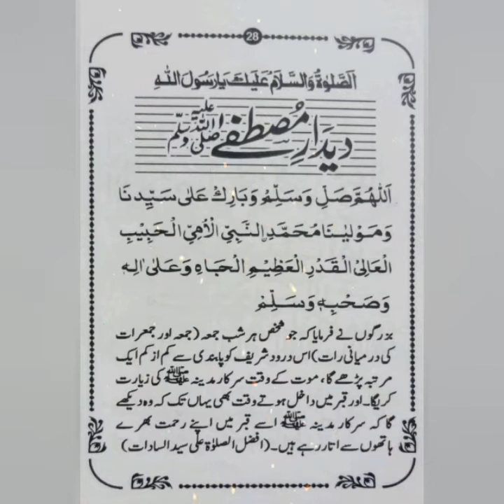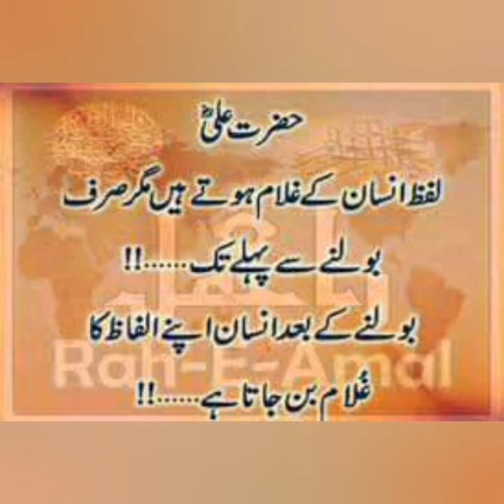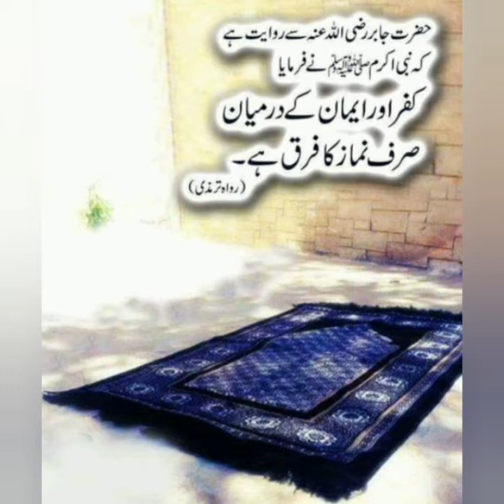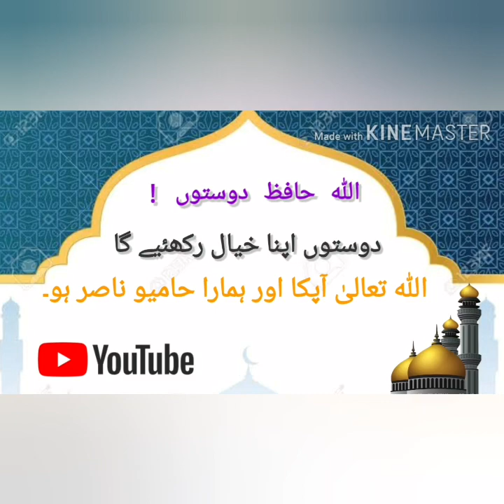Hazrat Ali Quotes In Urdu | Quotes Of Hazrat Ali R.A In Beautiful Voice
 AS’SALAM-U-ALAIKUM

 “TO_THE_POINT_ISLAMIC_INFORMATION”

► :Hazrat Ali Makam Ke Aqwal Mubarak | With Beautiful Voice & Documentary In Urdu